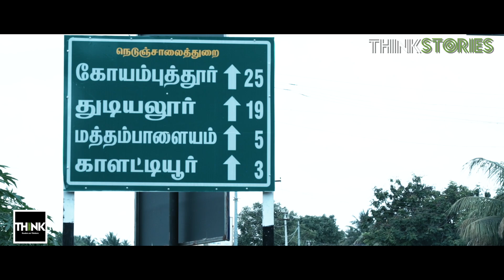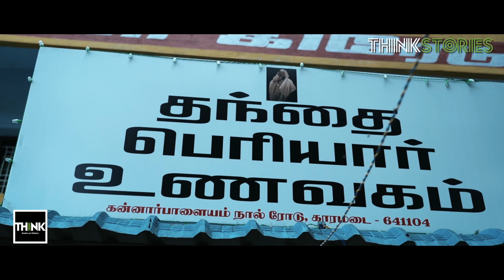തമിഴ് ദ്രാവിഡത്തിനും കേരള കമ്യൂണിസത്തിനും മുന്നില്‍ തോല്‍ക്കുന്ന ഹിന്ദു മുന്നണി | TruecopyThink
പെരിയാറിന്റെ പേരുള്ള ഹോട്ടല്‍ അടിച്ചുതകര്‍ത്തവര്‍ക്ക്
ദ്രാവിഡ രാഷ്ട്രീയത്തിന്റെ മറുപടി